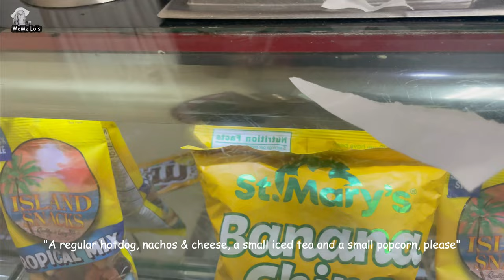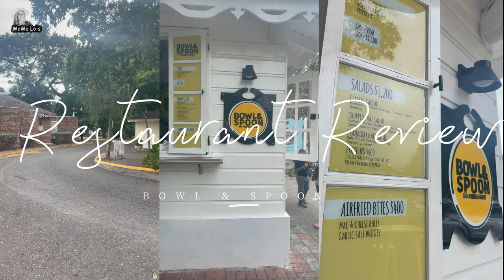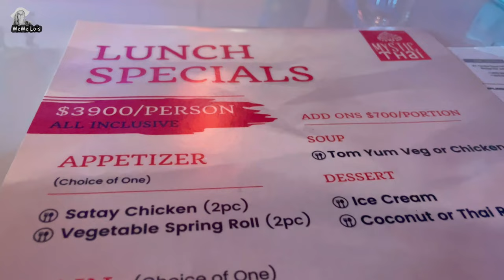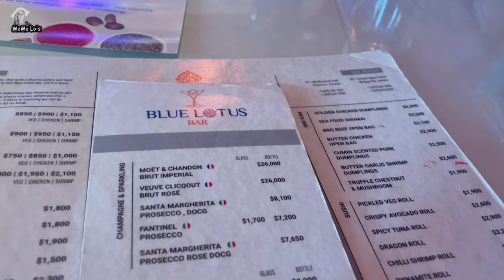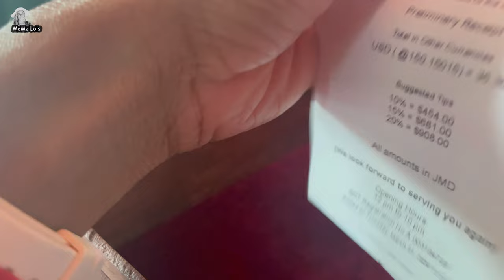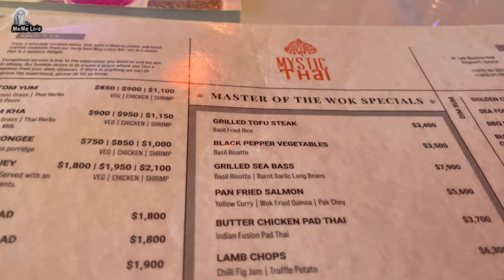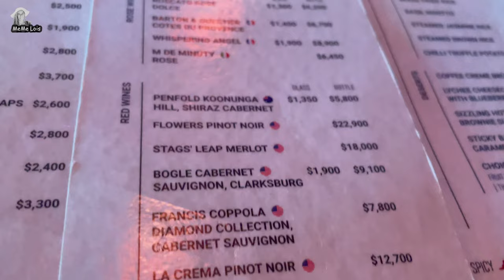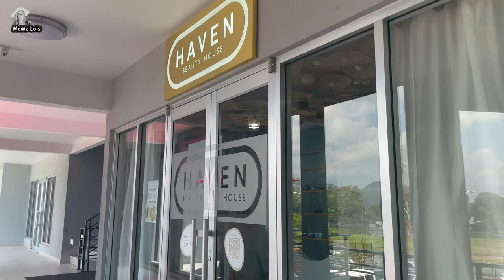Restaurant Review: Mystic Thai Kgn |One Love Movie | Self Care | New Spa | 9-5 Life | Chatty VLOG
Hi YouTube! In this March Vlog, I see the Bob Marley: One Love movie, try out a new restaurant (Mystic Thai), and salad spot (Bowl & Spoon) in Kingston and ran a few self-care errands while getting a lot of work done for my 9-5 corporate job (BALANCE!). Of course I share all my reviews with you in this video. Feel free to join in the conversations and leave your comments so I can interact with you.

Nuff luv!!! xoxo MeMe Lois

Chapters
0:00 - Intro
0:34 - Solo Movie Date (Bob Marley: One Love)
2:45 - Bob Marley Movie Review
6:02 - It Was A Rough Week
8:14 - New Salad Spot (Bowl & Spoon) Review
9:15 - Solo Lunch Date (Mystic Thai Kingston)
12:07 - Mystic Thai Kingston Review
18:40 - Self Care Day & Remote 9-5
22:03 - New Spa (Haven Beauty House
24:15 - Haven Beauty House Review
26:29 Outro

Amazon links: to my list of Travel Essentials for a Pandemic:
Passport holder
Power Bank
Travel Size Hand sanitizer Silicone
Travel Bottle Set Disinfectant Wipes Disposable Masks (blue/blck) Reusable Bags (to keep your masks in)
Travel Size Tissue
Protein Cookie
Sesame Seed Bar
Evening Primrose Oil
Antihistamine (for allergy reactions during travel)
External Hard Drive
Mini Travel Umbrella
Travel Journal
Travel Notebook